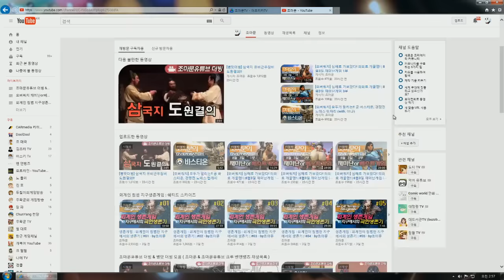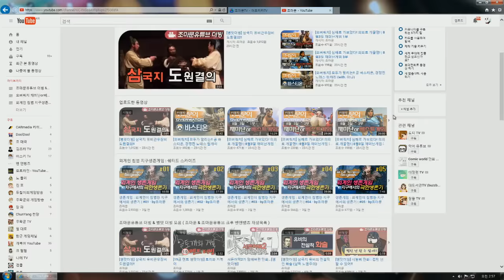조마문&뱅츠 친목질의 날. 궁금한거 답변드립니다~ [마감]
어쩌다보니 남자 두명에서 데이트를 하게 됐습니다..
조마문&뱅츠 친목질의날. 댓글로 궁금한거 있으면 적어주세요~